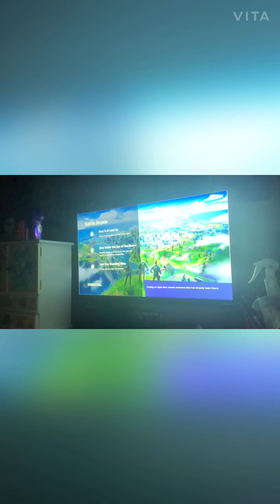Playing Fortnite | Myla vlogs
Thank y’all so much for watching my videos!!

Minecraft gamer tag - @MJS_4444 @SnowiestSnow444
Roblox - @MJS_44442